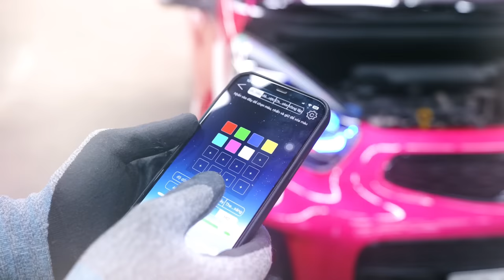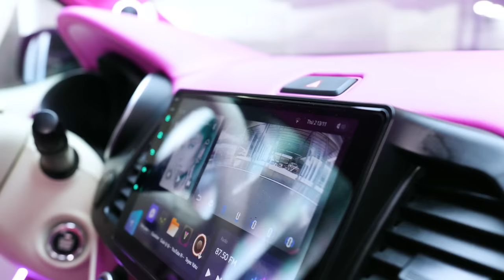Em gái Vũng Tàu quyết giữ chiếc Kia Morning mang đi độ tới bến dù đã có tới 5 chiếc khác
Cám ơn em gái Vũng Tàu đã tin tưởng ủng hộ
Chiếc Kia Morning phiên bản Candy Pink rất nhiều trang bị xịn sò
- full da nappa cao cấp
- Hệ thông Loa vòm JL USA cao cấp
- Màn hình Teyes - Cam360
- Hệ thống bàn ốp lưng ghế và tủ lạnh
- Mâm đa chấu
- Đề thông minh và chìa khoá cảm ứng
Và rất nhièu trang bị khác